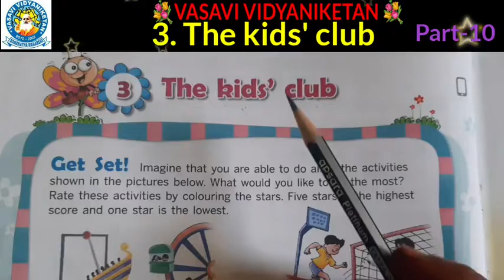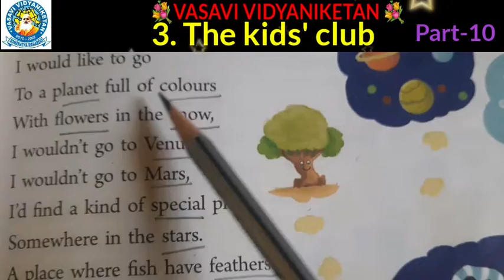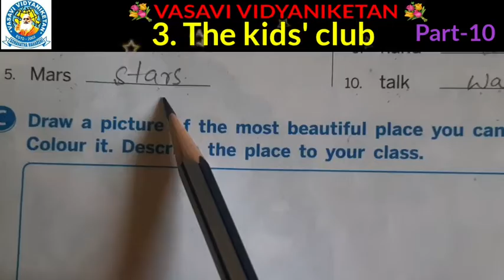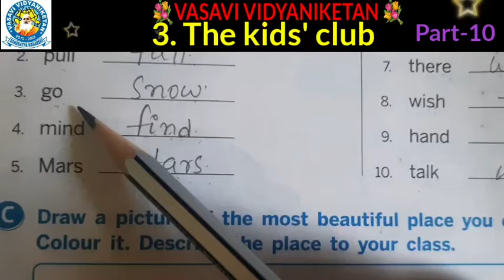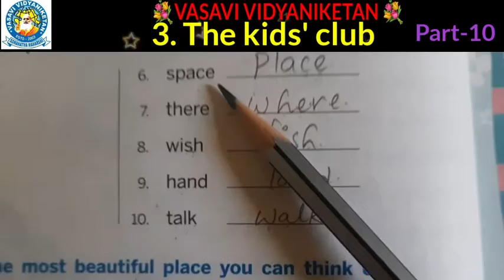3 rd English Le 3 part 1013082021 540p